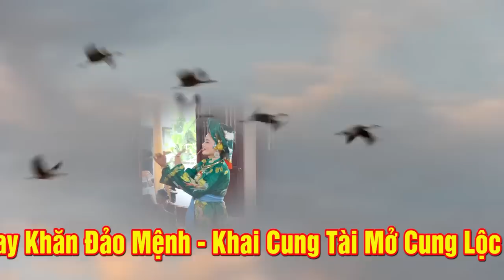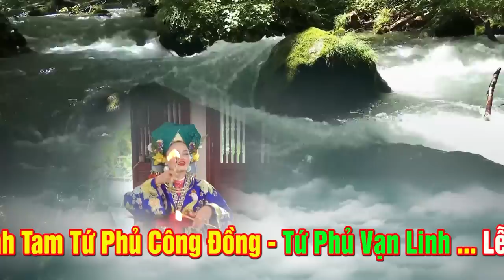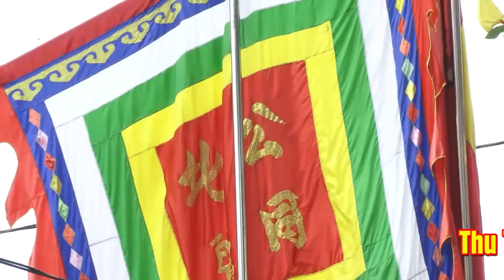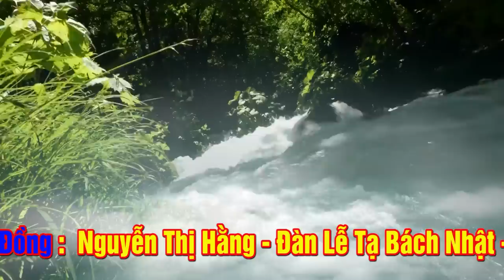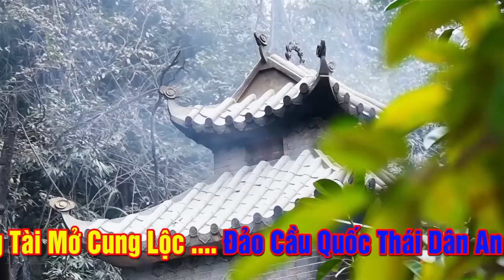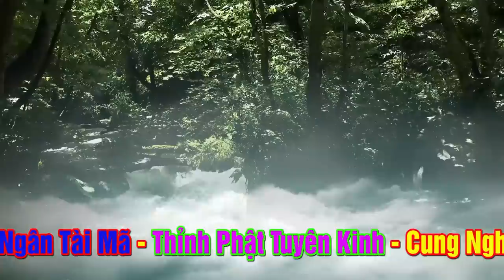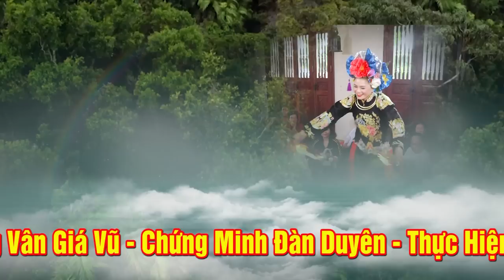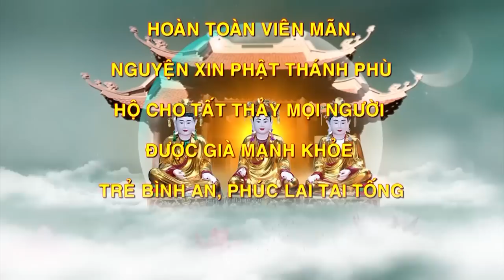Cô Đồng Có Gương Mặt Cực Kì Xinh Xắn.TĐ NGuyễn Thị Hằng Loan Giá Tạ Bách Nhật.phần 2